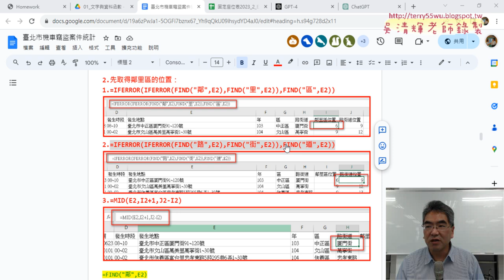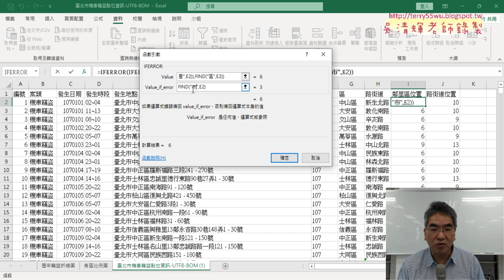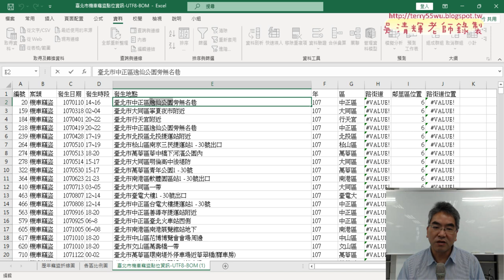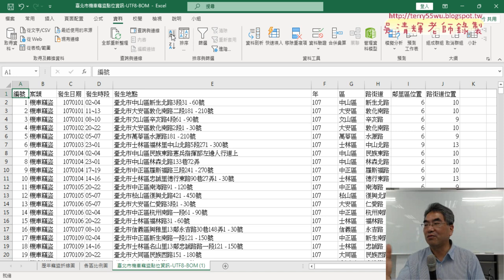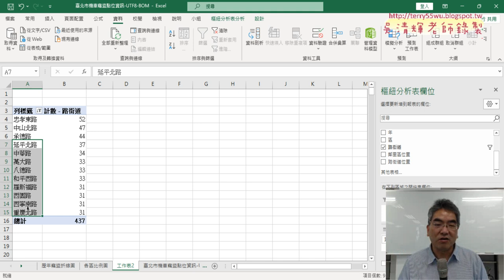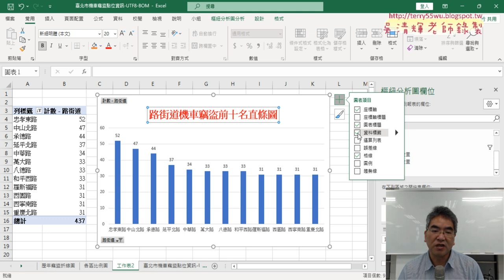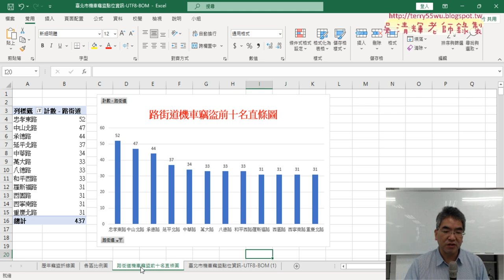04 產生路街道機車竊盜前十名直條圖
上課內容：
01_重點複習與機車竊盜點位路街道統計
02_用FIND與IFERROR函數取的路街道
03_期中專題報告與取得路街道說明
04_產生路街道機車竊盜前十名直條圖

課程理念：
1.以循序漸進的方式, 透過詳細的說明和實用的50個Excel VBA範例,
2.進而解說EXCEL與資料庫的結合，甚至將EXCEL當成資料庫來使用，

上課用書：
Excel VBA一點都不難：一鍵搞定所有報表
作者： Excel Home
出版社：博碩
出版日期：2013/06/26
定價：380元

吳老師  113/4/11